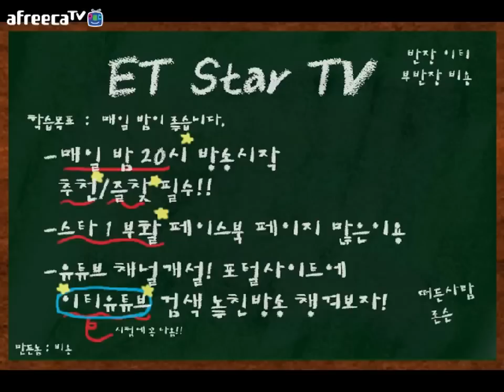[이티] 엽기스타강좌 150104 9경기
밀리강좌만 하는 것이 아니다! 그도 유즈맵을 즐긴다!